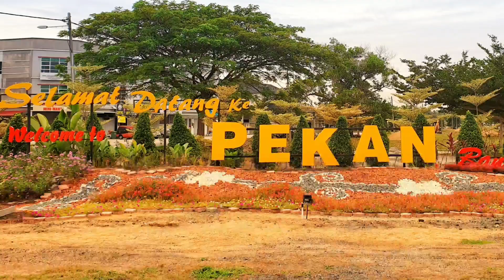mancing udang galah sungai pahang..pekan